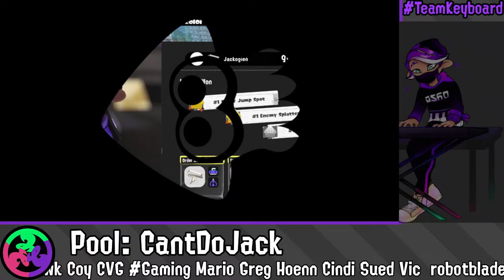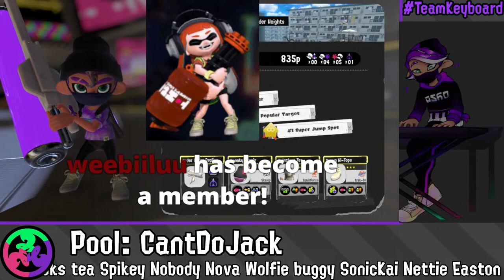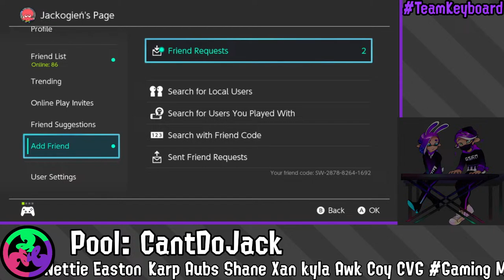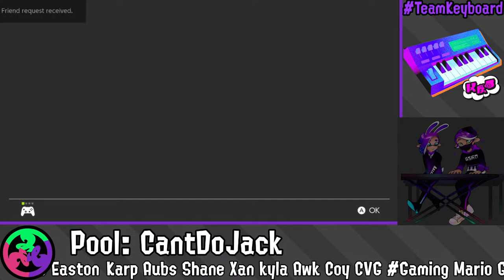Splatoon 3 | ALL MY FELLAS - Instrument Splatfest With You & Guests!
Greetings Everyone! Welcome to the FINAL day of the Instrument Splatfest! Come join us so we can fight for Team Keyboard! Today we have a total of five guests who will join us, We have three Inksane members: Alolaways, Cap'n Fry, & Floda4866, then we have CuddleBunni, and last but not least we end fest alongside OneTrueMink!

Pool: CantDoJack
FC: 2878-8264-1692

Schedule (EDT)
10 - 2: Just Viewers, Mix of Open & Tricolor
2 - 4: Inksane Crew: @Alolaways, @CapnFry, & @Floda4866!
4 - 6: @CuddleBunni & Viewers
6 - 8: @OneTrueMink & Viewers

Chat Rules:
1. No bullying of any kind. This includes no slurs of any kind.
2. Be respectful and use common courtesy.
3. No self-promotion.
4. No spamming of any kind.
5. No sharing of personal information such as real names, drama, location, etc.
6. Listen to rotation rules, and BE PATIENT. If you do not, this will potentially lead to a ban/block.
7. Rage quitting will result in an instant ban/block.
8. Dont tell me view count, it gives me anxiety.
9. Good Vibes Only!

Rotation rules
I will be making a team, viewers can hop in. We will play two games and then people who were playing step out! If there are a lot of folks in chat we will rotate every game instead of every two games. Check the pinned message to be updated!

Enjoying the content? Feel free to check out below!